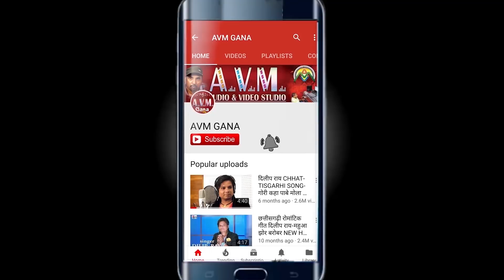सनी पाण्डेय | Sani Pandey | Cg Song | Maya Ke Rasta | New Chhattisgarhi Geet 2019 | AVMGANACG SONG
Album -
Song   -   Maya Ke Rasta
Singer -  Sani Pandey

2- हमारे ट्विटर पेज को फॉलो करें  AVM GANA